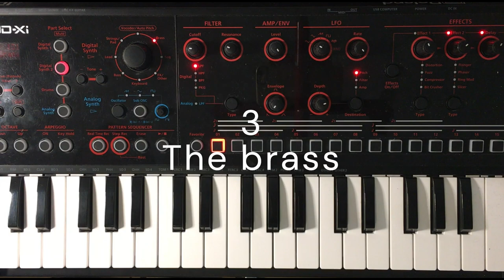Bronski Beat - Smalltown Boy tutorial on Roland Jd-Xi